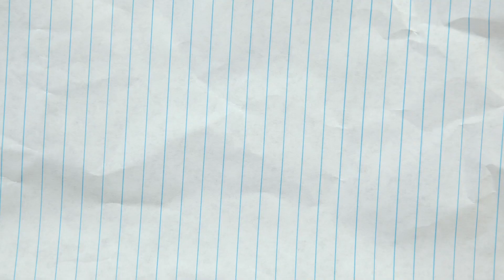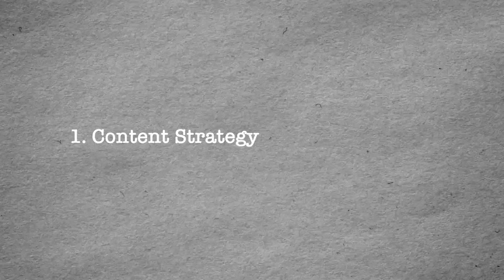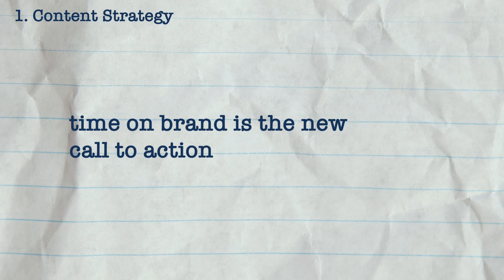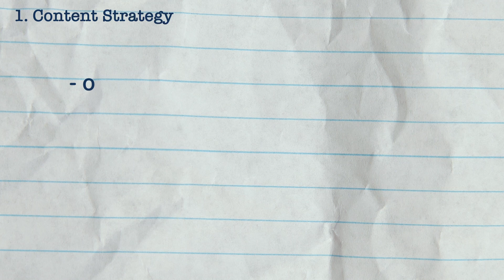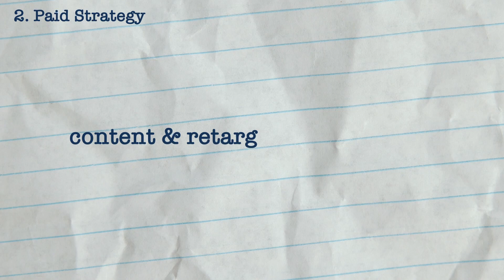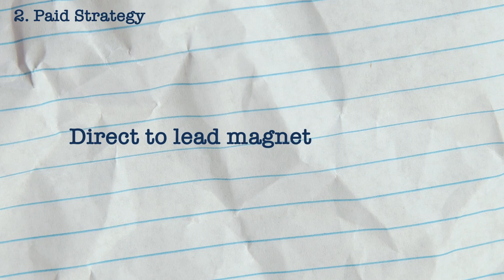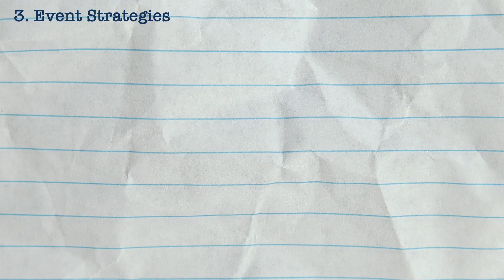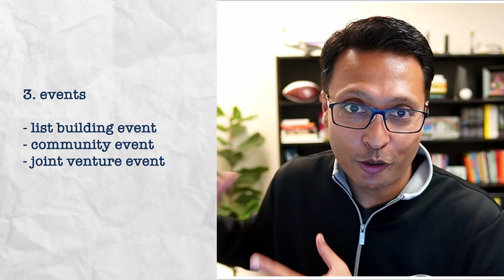How to become a business celebrity in your local market (3 step process explained)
00:00 Introduction
01:30 How Uber dominated their market, one location at a time
02:12 Develop a Content Strategy to get discovered
04:09 Join Local Market Groups
06:50 Do Green Screen Videos with hyperlocal content
08:00 Leverage Paid Media
09:12 Content and Retargeting
10:33 How Direct to Lead Magnet works
12:49 Events Strategy, which includes list-building events, community events, and joint ventures
17:13 Recap of the 3-step process to becoming a local celebrity

★☆★ MEET SHARRAN SRIVATSAA ★☆★
Sharran Srivatsaa is a 4x Inc. 500 Entrepreneur with 5 exits in the last 19 years.

• President, Real (TSX: REAX) (NASDAQ: REAX)
• Chairman of ARC Multifamily Group
• Chairman of Highland Prime (Venture Capital and Private Equity)
• 4x Inc. 500 Entrepreneur
• 5 exits in the last 19 years across industries
• Grew Teles Properties by 10x in 5 years and led its acquisition to Douglas Elliman
• Partner, Investor and Board member at numerous companies including mortgage services, escrow services, and real estate development and investment companies
• Wall Street Banker at Goldman Sachs and Credit Suisse
• Silicon Valley startup entrepreneur, engineer and product manager
• Worked around the world at Four Seasons, Ritz Carltons, and Jumeriah in the Caribbean, Dubai, and Maui.
• Featured in Forbes, Entrepreneur, CNBC, WSJ, Bloomberg, SUCCESS, Inman News and more
• Principal at Srilo Ventures, angel investor and advisor to numerous companies
• Member of YPO (Young President’s Organization) and Genius Network (the #1 Marketing Mastermind group in the world)
• Founder of the wildly popular 5am Club for Entrepreneurs with over 6,000 active members
• Bachelors in Computer Science from Luther College, MBA with Honors from Vanderbilt

★☆★ CONNECT WITH SHARRAN ON SOCIAL MEDIA ★☆★